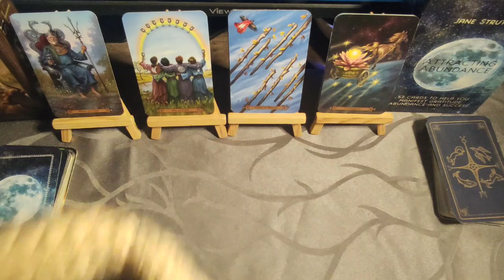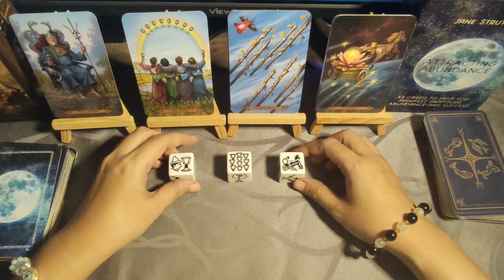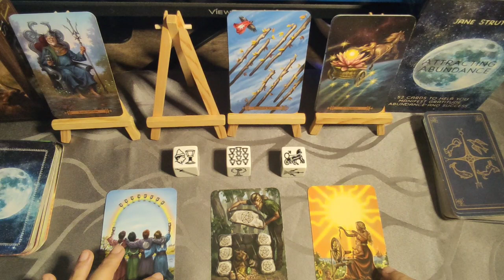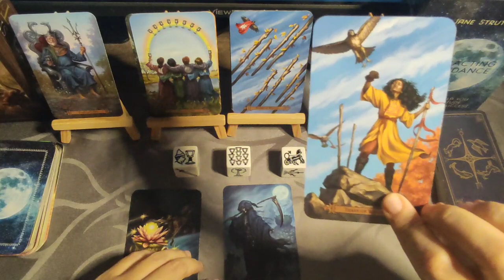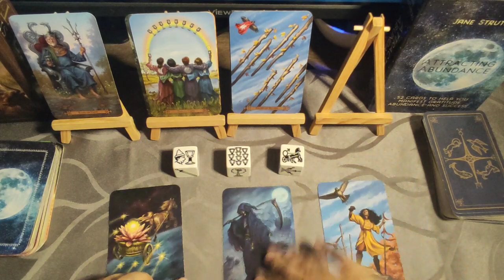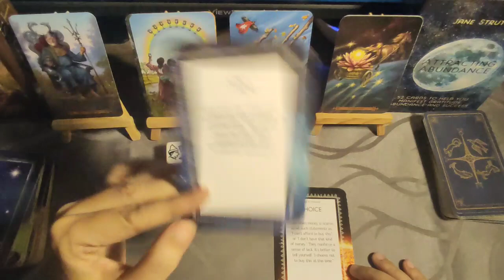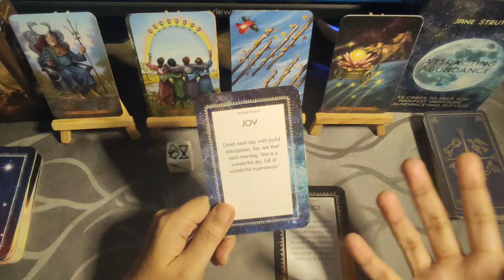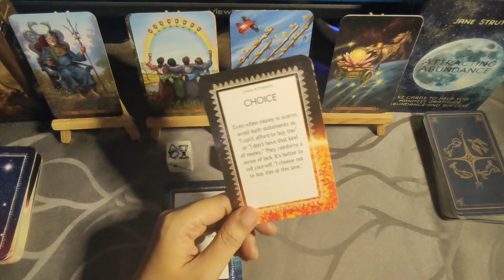SCORPIO 2nd Quarter Kapalaran - April May June 2022 - Tagalog Tarot Reading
Tagalog Tarot Reading / Kapalaran / Horoscope para sa Scorpio!

Hi mga ka-pixie, eto ang ating quarterly tarot reading para sa Scorpio ngayong April May June. Eto ay general reading lamang, pwedeng mag-resonate o hindi. Ang ibang readings ay maaaaring may negative message. Kung ayaw niong makarinig ng negative reading ay wag panoorin ang video.